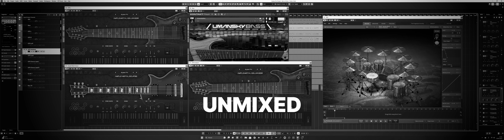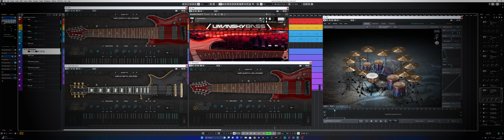Born of Osiris - Poster Child | VSTi Cover | Mixed vs Unmixed Comparison